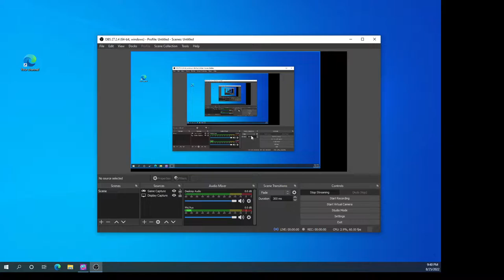FALL GUYS AS VEGGIE DOGS